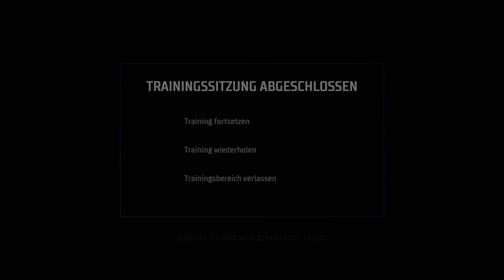Gotham Knights Gameplay Deutsch #04 - Eine Botschaft von Harley Quinn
Gotham Knights German Let's Play by KeysJore

►Mein Equipment:
Gotham Knights Deutsch - Let's Play Gotham Knights Deutsch - German/Deutsch Walkthrough Gameplay
Let's Play - Gotham Knights Deutsch Gameplay with Commentary (German/Deutsch)